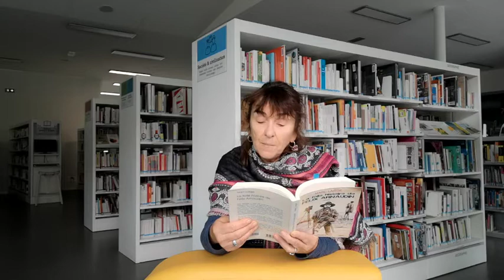Les lectures de Marie #11